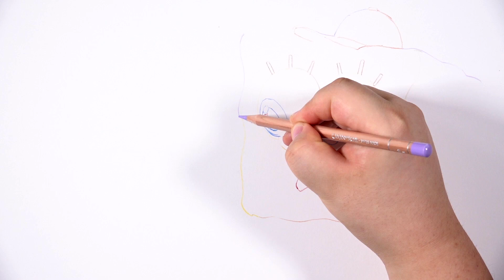Drawing SpongeBob and Gary from The SpongeBob Movie: Sponge on the Run's Trailer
This work is SpongeBob which I have seen so much fun when I was a child.

I got the source from a movie trailer that was released a few months ago and started working on it.

And I always worked with Prisma colored pencils, but this time I tried with CARAN D'ACHE LUMINACE. The ingredients are more advanced, but there are some difficult aspects to adapt. Instead, the description is very good. Have a hard time, so please have fun.

Materials
-Faber-Castell POLY CHROMOS (Black, Dark Indigo, Dark Sepia)
-CARAN D'ACHE LUMINACE 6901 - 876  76 Colors
-Uniposca white marker
- Art Knife
-Bristol 300  smooth paper